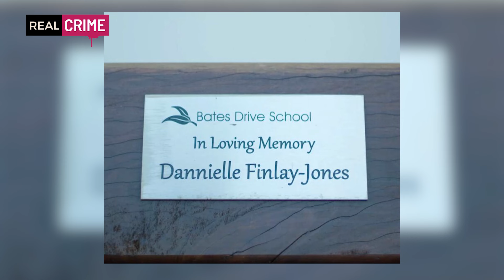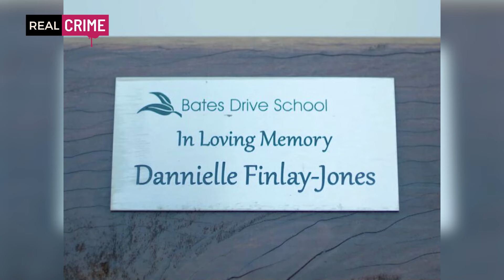Real Crime - puntata 89 - Il caso di Danielle Finlay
Per il caso di questa settimana torniamo in Australia, più precisamente a Sidney, qui vive Danielle Finlay una giovane donna di trent'anni amante del calcio e capitano di una squadra di calcio locale; nel 2022 Danielle, chiamata dagli amici Danny, conosce Ashley su un sito di incontri; dopo pochi appuntamenti dichiarano pubblicamente il loro amore ma durante una serata con gli amici succede qualcosa di allarmante..